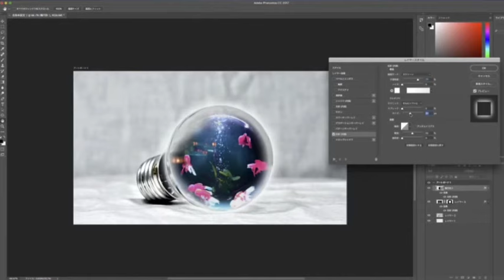合成写真をつくっちゃおう★デジタルデザイン科【NCAD新潟デザイン専門学校】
新潟デザイン専門学校
〒950-0916 新潟市中央区米山3-1-54
サンキューNSG夏フェス